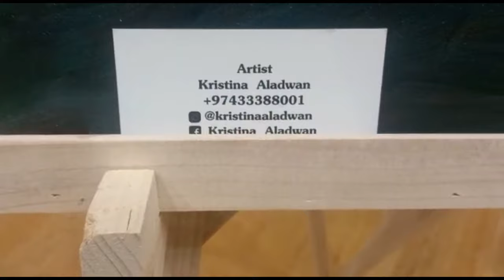Eid ul Adha celebration At The Pearl Island 🏝 Doha Qatar 2022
Dear viewer's in this vedio u can see Eid ul Adha celebration At The Pearl Island 🏝 2022 Specially for there are many activities for kids and alots fun and many more .Hope u will enjoy I f u like my vedio Do subscribe my chanel 👍 like my vedio and comments below  thanku